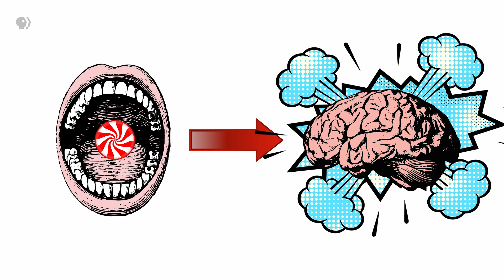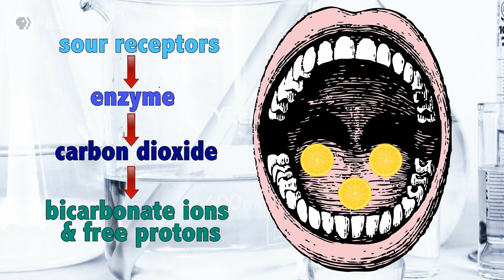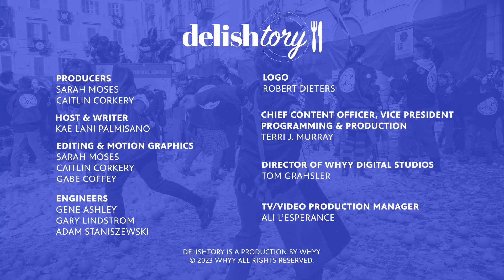Why Does Spiciness Feel Hot? | Delishtory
Why do spicy foods feel hot? Why do minty foods feel cold? It all comes down to Chemesthesis. Kae Lani Palmisano blows our collective minds as she dives into how our tongues translate spicy flavors, astringency, and carbon dioxide.

0:00 - What is chemesthesis?
0:49 - Spicy and the scoville scale
2:19 - Minty
2:47 - Astringent
3:34 - Bubbly
4:26 - Fermented Foods

Delishtory brings you a tasty exploration into our favorite food obsessions. It's delicious, it's history - it's Delishtory!

Kae Lani Palmisano is an Emmy Award-Winning television host, food and travel writer, recipe developer and home cook who loves to explore the journey that food takes to get to the plate.

Delishtory is a production of WHYY.